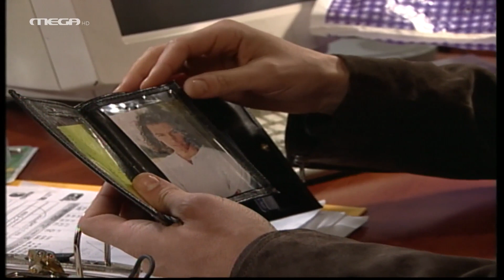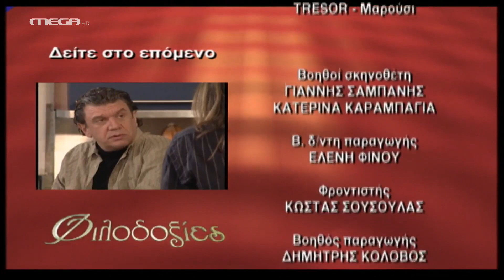Φιλοδοξίες - Επεισόδιο 309 HD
Η Ελπίδα βοηθά τη Θάλεια να αισθανθεί καλύτερα, αλλά το ίδιο βράδυ η δεύτερη βλέπει ένα φως από τη μπαλκονόπορτα της κρεβατοκάμαρας. Φοβισμένη το λέει στην Ελπίδα, που, όμως, δεν βλέπει τίποτα. Παράλληλα, ο Ανδρέας λέει στην Αλίκη ότι αν θέλει πραγματικά να σώσουν το γάμο τους, η Νέλλη πρέπει να φύγει από το σπίτι. Ο ‘Αγγελος ρωτά τον ‘Αρη αν γνωρίζει τον κωδικό του κινητού της Χριστίνας, για να μπορέσει να το ανοίξει και να δει τις τελευταίες κλήσεις της…

ΣΥΝΤΕΛΕΣΤΕΣ
Πρωταγωνιστούν: Γιάννης Βούρος (Ερρίκος Βαρσάμης), Λίλα Καφαντάρη (Αλίκη Δαμίγου), Λουκία Παπαδάκη (Ρένα Αντύπα), Βύρων Κολάσης (Ανδρέας Καρέλης), Ναταλία Λιονάκη (Θάλεια Ιωαννίδου), Μέμος Μπεγνής (‘Αγγελος Πρέκας), Ευδοκία Ρουμελιώτη (Ζένια Βαρσάμη), Μάριος Ιορδάνου (‘Αρης Βαρσάμης), Χρήστος Κελαντώνης (Μηνάς Ιωαννίδης), Ελπίδα Μαζαράκη (Βέρα Ιωαννίδου), ‘Αννα Τσουκαλά (Ρομίνα), Στέφανος Κοσμόπουλος (Λουκάς), Γιώργος Βάλαρης (‘Εντι), Μάρθα Πολίτου (Ρίτα), Σπυριδωνία Κρανιώτη (Στέλλα), Χριστίνα Κουτσουδάκη (Σοφία), Δήμητρα Τσέλιου (Ζωή Μάργαρη), και ο Χρήστος Τσάγκας (Φίλιππος Πυργιώτης)
Στο ρόλο της Ελπίδας, η Νίκη Παλληκαράκη

Διεύθυνση Φωτογραφίας: Βασίλης Μυλωνόπουλος
Μουσική: Φώτης Μητρόπουλος
Σκηνογράφος: Νατάσσα Δημοπούλου
Ενδυματολόγος: Λίνκα Λαμπαδαρίδου
Οργάνωση Παραγωγής: Μόσχα Χάρκα
Εκτέλεση Παραγωγής: ΑΝΩΣΗ